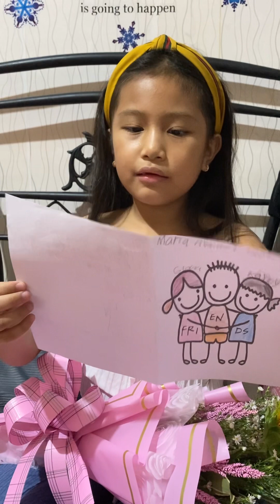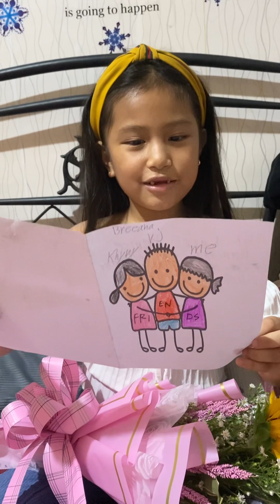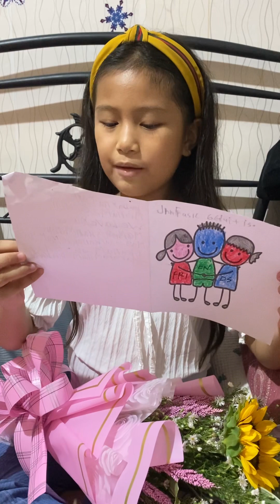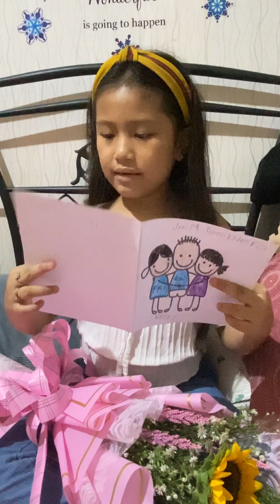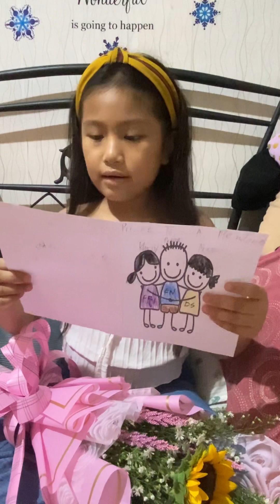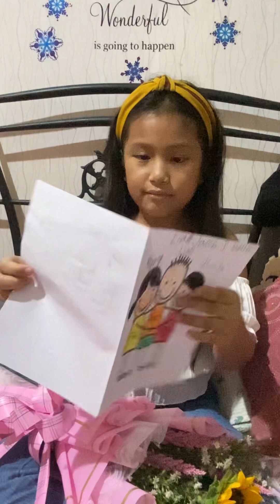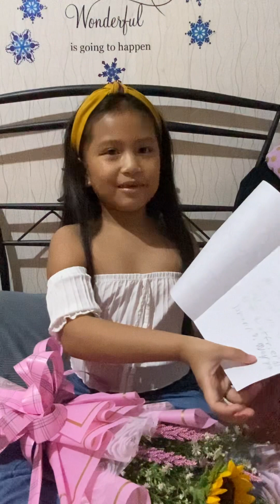khyry’s letter from her classmate 🇵🇭before going to canada!🇨🇦💖💖